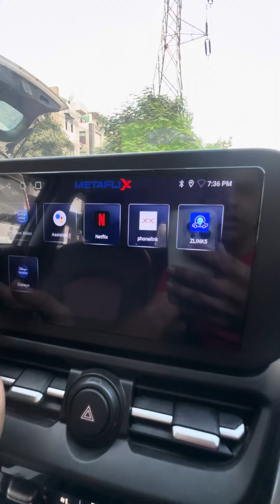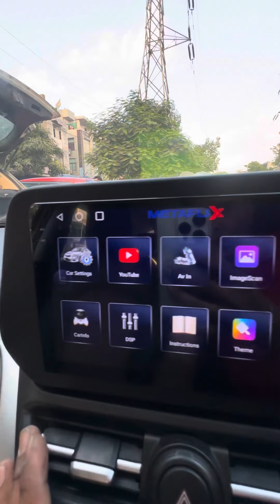Metaflix android in Hyryder with 360 degree camera at Shiv Car Decor Jaipur 8385818918